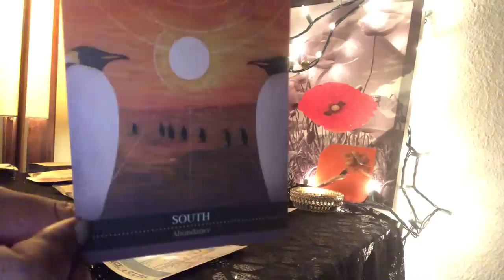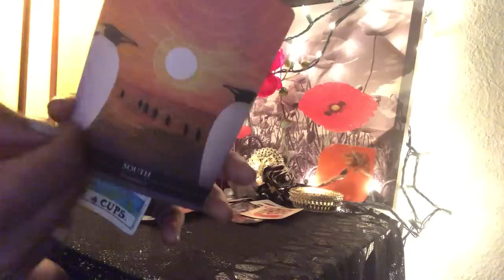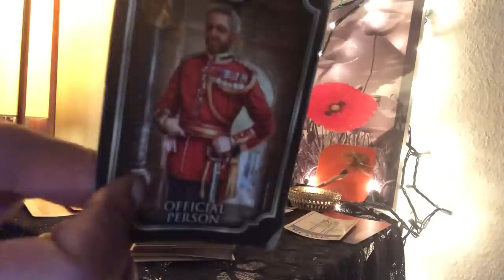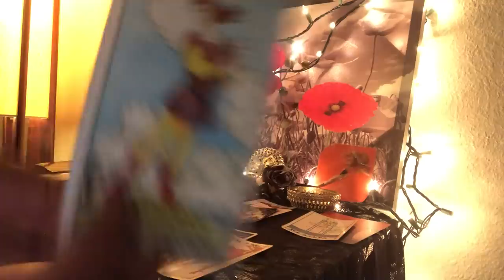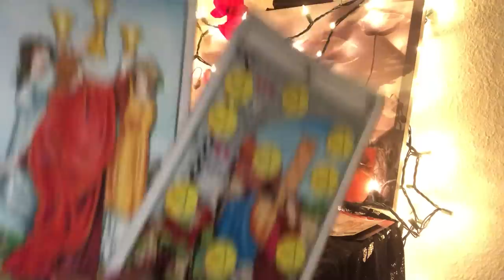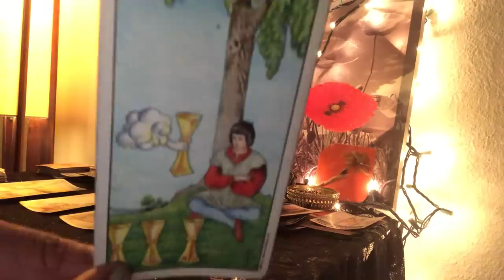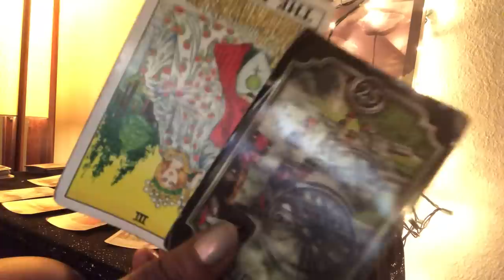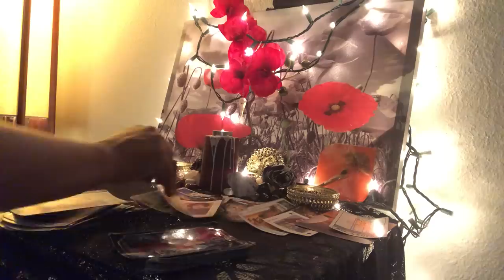Divine Masculine- Puffed Rice 🍚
👇🏾🔮Booking Info 🔮👇🏾

30Mins Skype Reading - $40
15Mins Skype Reading- $25

25Min Video Reading - $33
15Mins Video Reading- $20